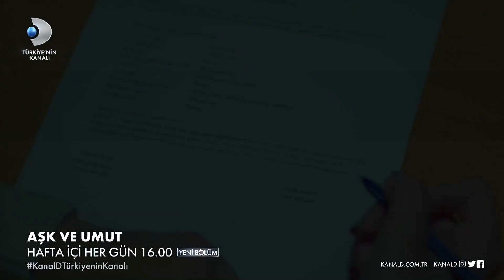Aşk ve Umut 11. Hafta Fragmanı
Künye

Yapım: Focus Film
Yapımcı: Nilgün Sağyaşar
Yönetmen: Gürsel Ateş, Reyhan Usta
Senaryo: Merve Balıkçı, Baran Gündoğdu